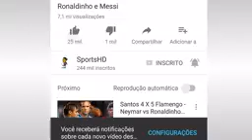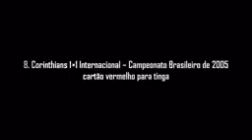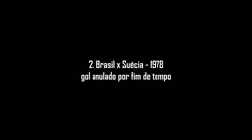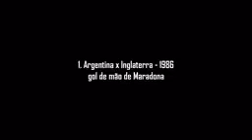10 Piores Erros De Arbitragem Do Futebol 144p